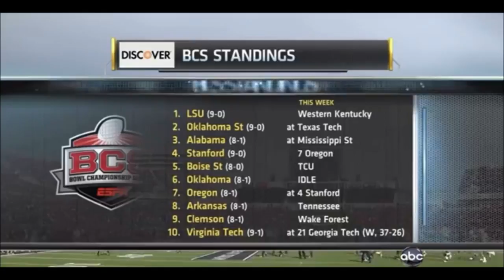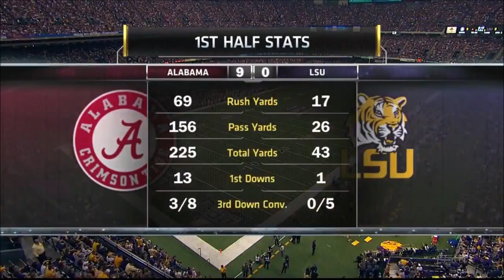The 2011 BCS Controversy: LSU, Alabama, and Oklahoma State